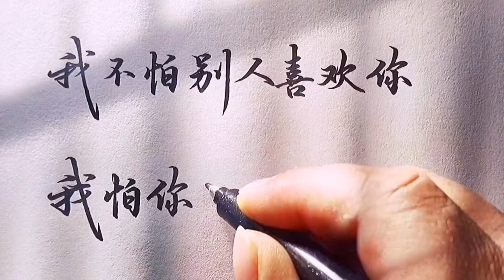Chinese character writing 2022年2月22，示愛日。那我也來一下 2022年2月22日百年一遇